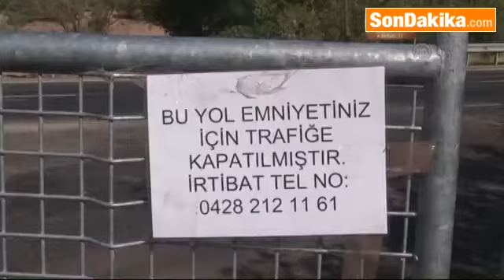Tunceli Kırsalında Büyük Operasyon.mp4